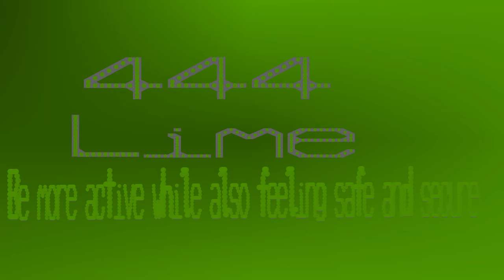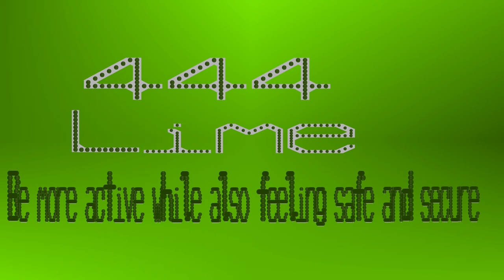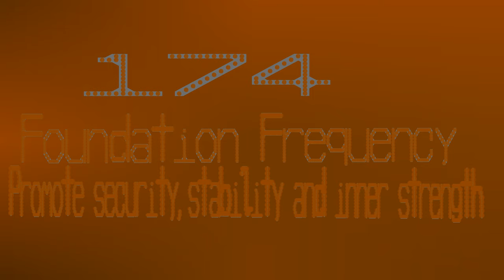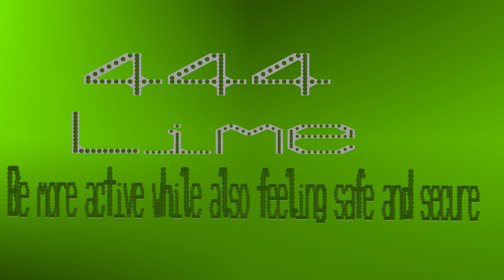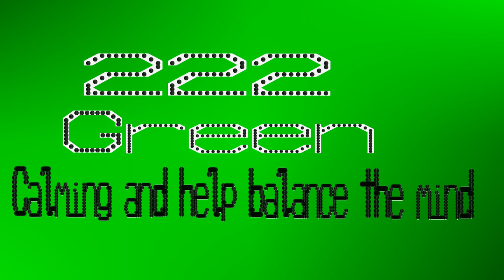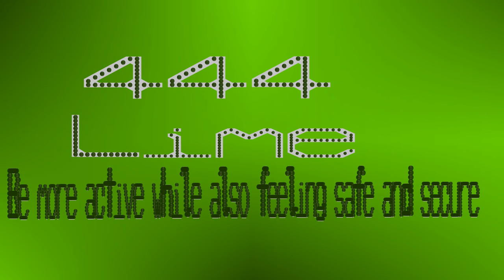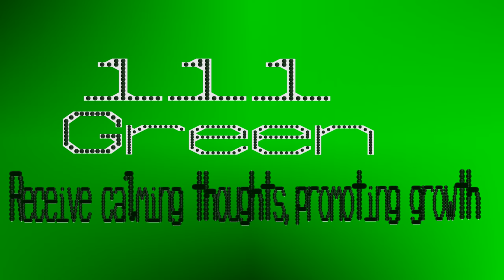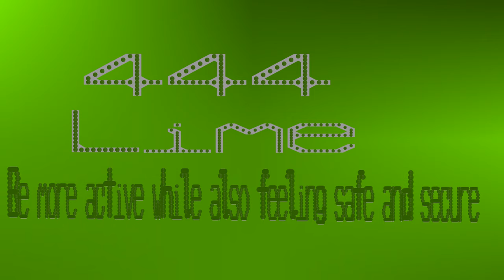Releasing Health Balls - New Version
We've been through the cycle once and I've monitored the statistics to see what changes to make.

We now go straight into demonstrating each sound. Videos have been cut back to 15 minutes.